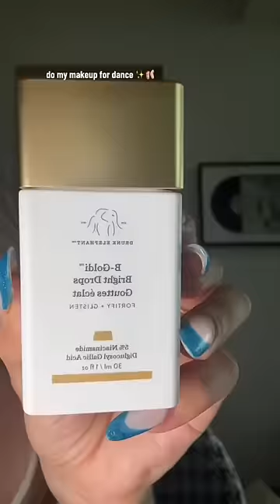DANCE MAKEUP TUTORIAL 💃🏼💄